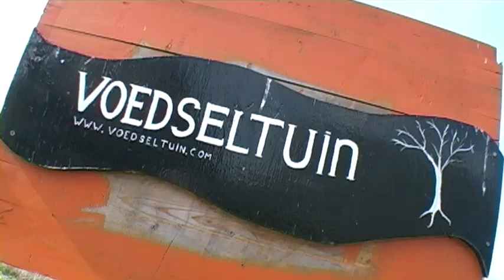De voedseltuin krijgt de Aardig onderweg award....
.en daarom is er feest!!!